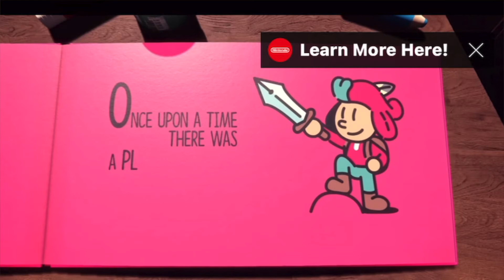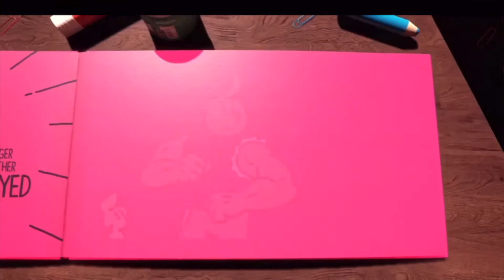The Plucky Squire Sleeper Game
This is video is about The Plucky Squire reveal. I like it!
Kir Podcast store coming soon and website.
If you want to buy me a cup of coffee

We have eight different shirts and winter stuff coming!
 Every Monday, Wednesday, and Friday Night I stream live on Twitch 8:30pm EST.

Come by and watch the live stream we play Nintendo Switch content on Friday nights.
Join my Twitch channel and watch my stream every Monday, Wednesday , and Friday at 8:30pm EST.

On Monday we will be streaming Xbox series X content.

On Wednesday we will be streaming Playstation 5 content.

On Friday we will  be streaming Nintendo Switch content.
(  DJNWMI)
Kir_podcast

Cameras
Main: Canon 90D
Secondary: EOS RP
Third: EOS R5
Other cameras
Canon G7X Mark III
Canon 1DX

Edited on Final Cut Pro X
B and N Photography
For all your Photography Needs